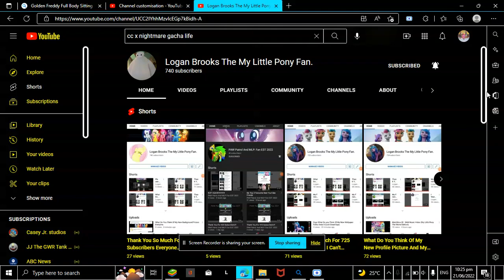shout out goes to Logan Brooks The My Little Pony Fan.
im making a gacha life video watch out for it tomarrow